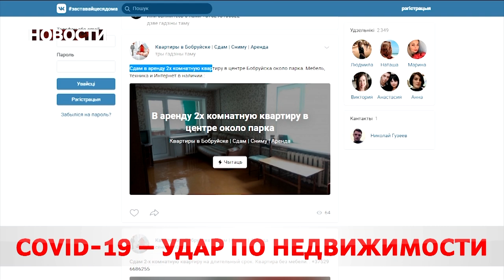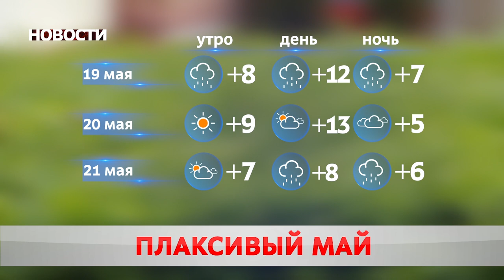НОВОСТИ 18 05 20